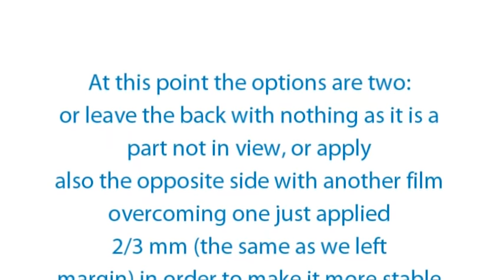Application of self-adhesive film on a Full Corner or Curve Angle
In this tutorial we will show you how to overcome the obstacle "Angle Full" or Corner Curve, and use the advantages of a conformable self-adhesive film to not show any cut or overlap along the edge.

This technique can be used in the situation where the angle is very much in view, or is not perfectly squared.

In the video we did a lot of attention to perfection of execution deliberately, because our priority was to show the correct steps to be performed.

We hope to be of assistance to those who want to cover furniture or doors of your kitchen without showing the view no bending or cutting.